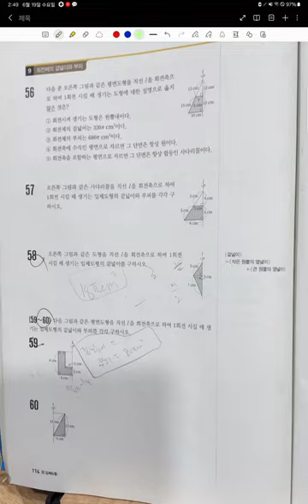# shorts 최상위라이트 입체도형의 겉넓이와 부피(1)